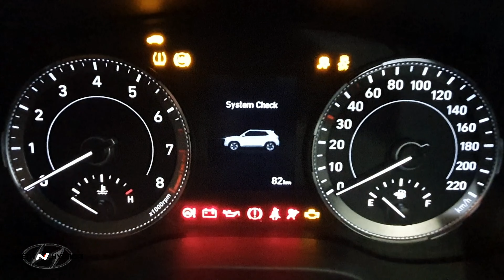Brent N Hyundai Venue WE